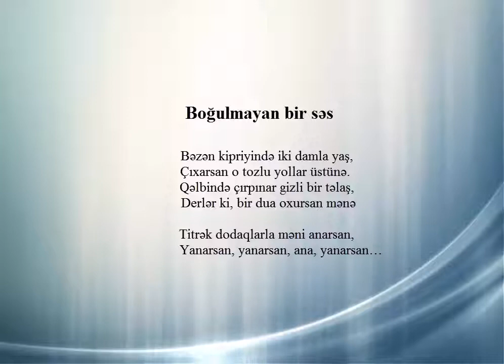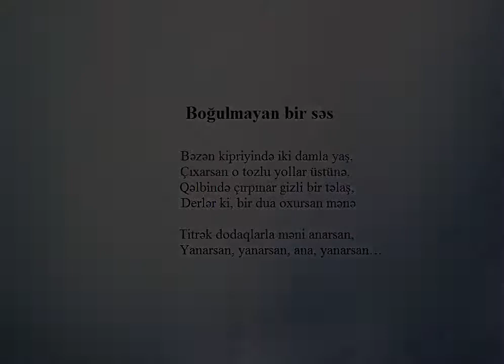Ceyhun Allahverdiyev - Boğulmayan bir səs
SÖZLƏR - ALMAS İLDIRIM
MUSİQİ - CEYHUN ALLAHVERDİYEV

ÜZEYİR HACIBƏYLİ ADINA "AZƏRBAYCAN DÖVLƏT SİMFONİK ORKESTRİ"
DİRİJOR - XALQ ARTİSTİ - FƏXRƏDDİN KƏRİMOV
SOLİST - ƏMƏKDAR ARTİST - GÜLNAZ İSMAYILOVA